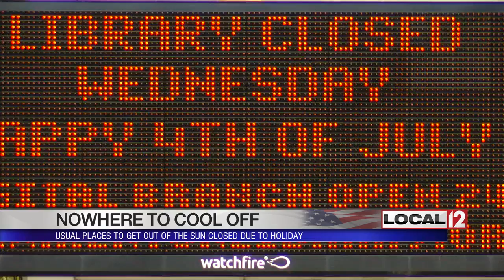Holiday leaves some homeless out in the heat on hottest day in 6 years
COVINGTON, Ky (WKRC)- Avoiding the hottest day in six years in Cincinnati was a lot tougher for many people because it happened to fall on the Fourth of July.

Christopher Sargent says he's been homeless since he was 16. Twelve years later, he said he is thankful he found the Emergency Shelter of Northern Kentucky.

"It is definitely a God blessed place. They help out a lot of people that are roaming the streets. [They can] come in here, get a shower fresh clothes," Sargent said.

Sargent says he knew he had to find a way to get out of Wednesday's heat.

"First thing I did was head over to The Lord's Gym and it was hot in there because it's a gym," Sargent said.

Sargent says a lot of the homeless hang out in the air conditioning of the library when it gets so hot. Not Wednesday though because it was a holiday.

Luckily, someone told him the Emergency Shelter of Northern Kentucky was open. It normally only operates from 6 p.m. until 9 a.m.

"I'd probably be sitting under a bridge crying right now if I wasn't here. It's so hot it. Just about five days ago I got rushed to the hospital because I was having a heat stroke. It took the lady every bit of 15 minutes to wake me up,"

Brittney Kane, the Operations Manager for the Emergency Shelter of Northern Kentucky said the shelter tries to be open during all holidays because so many places are closed.

"We were planning to be open just for that reason but since it is so hot, you know, that puts a whole nother level on it," Kane said.

The shelter also stayed open later than normal.

About 40 people had come through when we talked with Kane.

"I'd say that number is pretty high. Back in the wintertime we did open up quite a few days because it was so cold and we saw upwards of 60 people during the day," Kane said.